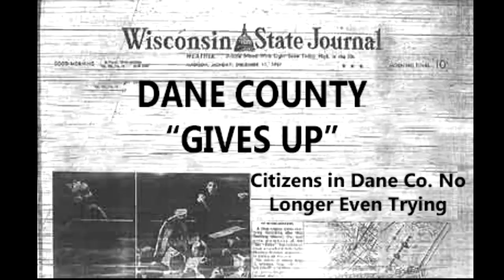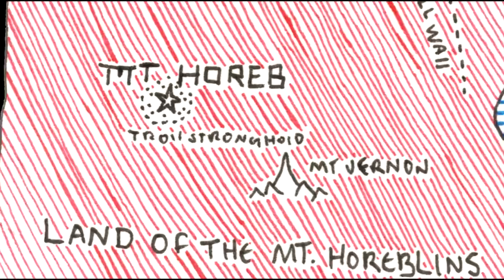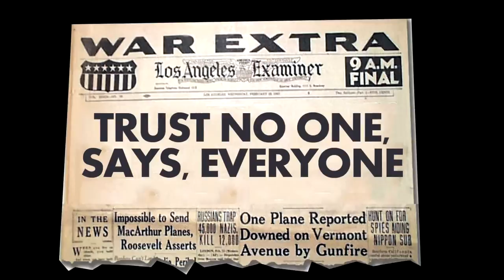Dane & Dash Season 2 Ep. 3 - 2515: A Dane Odyssey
Dane & Dash takes a look into the vast beyond. What lies behind the curtain of time? Art & George explore a possible answer to that very question.